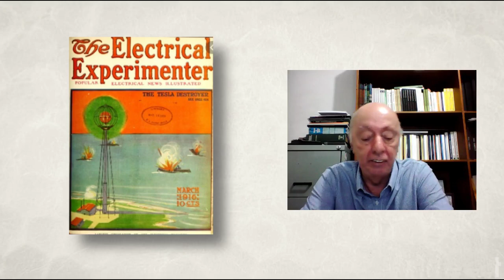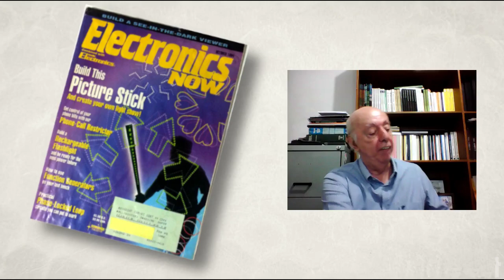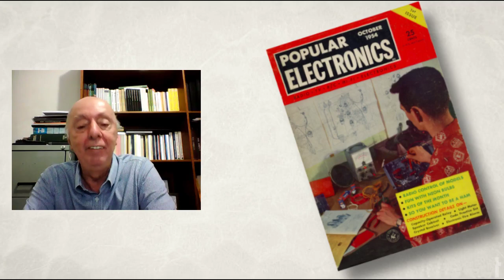Revistas Americanas Antigas (242)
Numa viagem imaginária ao passado, folheamos revistas antigas de nossas coleções, destacando as revistas americanas. Sem dúvida, são as que encontramos em maior quantidade. Colaborei com algumas delas, fornecendo artigos interessantes.
   Revistas que formaram os makers a partir de 1913 com Hugo Gernsback, revistas para técnicos e engenheiros são mostradas e algumas delas que existem até hoje. A revista Make, Circuit Cellar e Poptronics são nossos destaques.